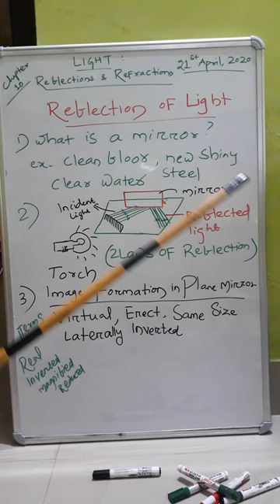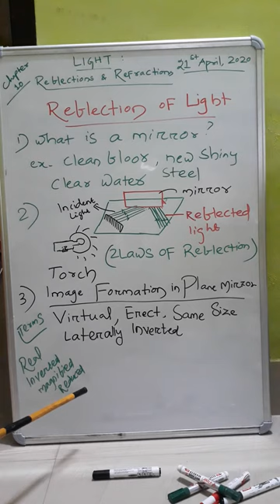Chapter -10. (video 2)